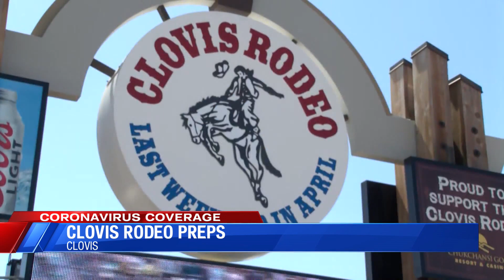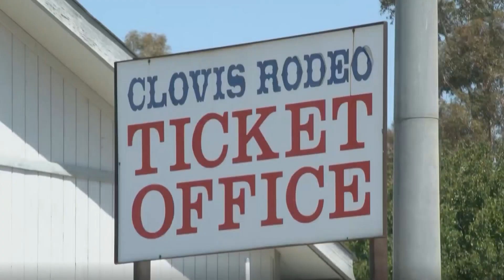The Clovis Rodeo will return - with some changes